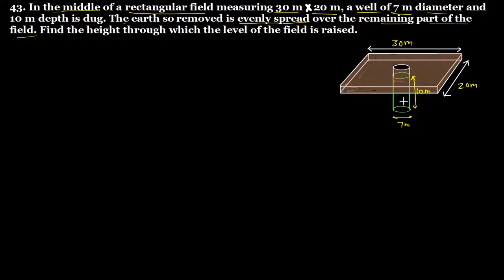Q.43 Ex 22.2 Chapter 22 Mensuration III Volume and Surface Area of a Cylinder R D Sharma Class 8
43. In the middle of a rectangular field measuring 30 m by 20 m, a well of 7 m diameter and 10 m depth is dug. The earth so removed is evenly spread over the remaining part of the field. Find the height through which the level of the field is raised.

Question no. 43 Exercise 22.2 Chapter 22 Mensuration III Volume and Surface Area of a Right circular Cylinder R D Sharma Class 8 Math full solutions